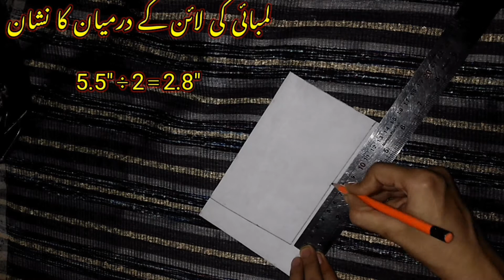Fashion designing free silai course class 19 in urdu/Silai class 19/Round Neckline Cutting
Hello guys,In this video i will show you
If you like this video please press the button of like and for more awesome videos.
Also Share & Comment my video.